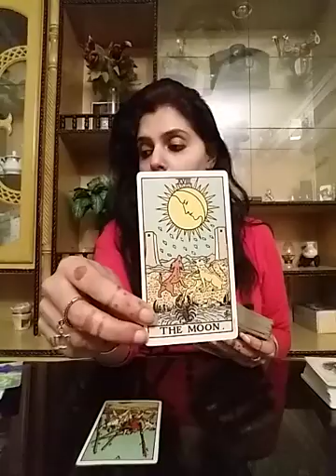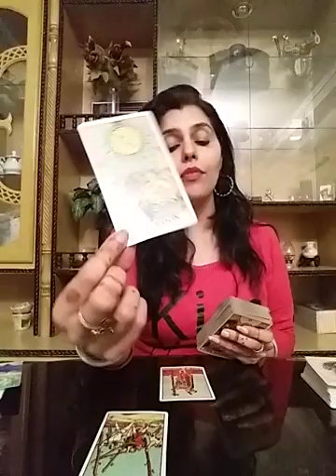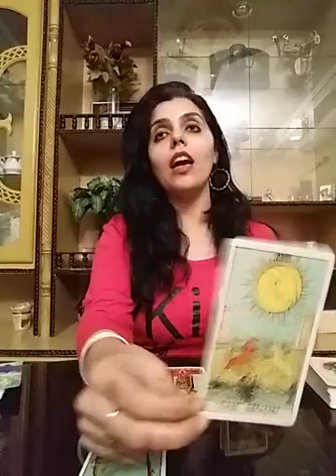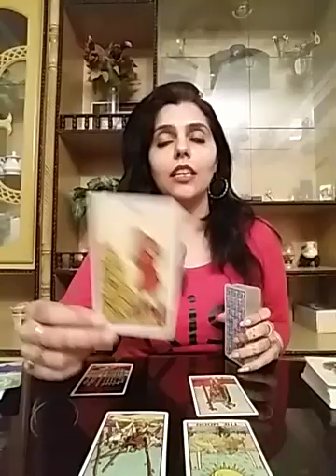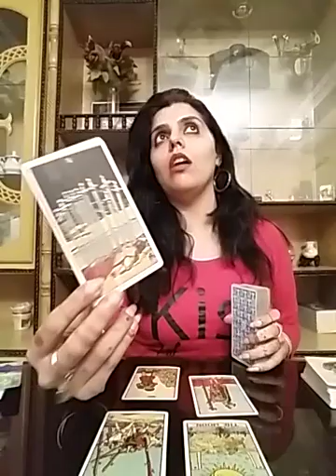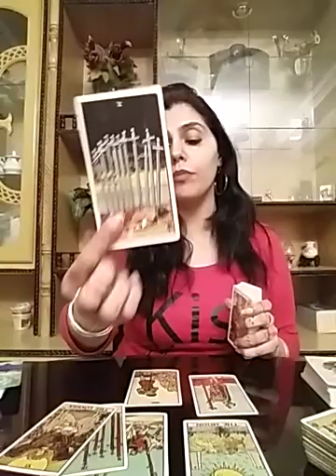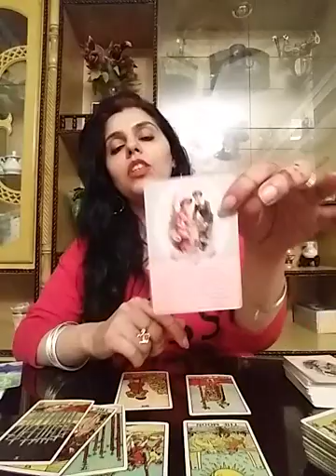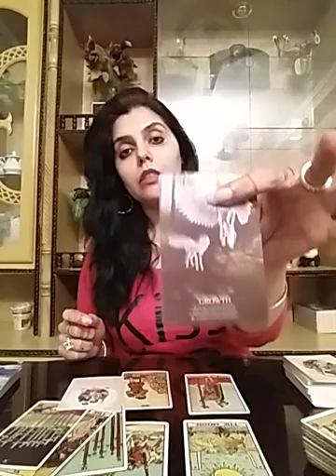Taurus January 2020 ( 15 - 21 ) - someones creating issues between you TWO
Services  i  offer :

☆☆ Special Year 2020 Read : Covering Work Love and General energies - 300GBP ( 400 USD ) . ☆☆
●  Month to Month based

1- 5 question reading - 60 GBP ( 80 USD )

2- 3 question reading - 50 GBP ( 65 USD )

3- 2 question reading - 40 GBP ( 52 USD )

4- 1 question reading - 25 GBP ( 32 USD )

5- Love n Relationships - 80 GBP ( 100 USD )

6- 10 Minutes customized  *SPIRITUALLY CHARGED*  affirmations that give 100% RESULTS - 60 GBP ( 80 USD )

7- Consultation and step by step guidance to  MANIFEST  your Dream Desire and Goal.

8- Unique Scripting technique to manifest your desire -  50 GBP ( 60 USD )

9- Protection from bad influences and energies  - 50 GBP ( 60 USD )

10- Removal of Black Magic influence - 80 GBP ( 100 USD )